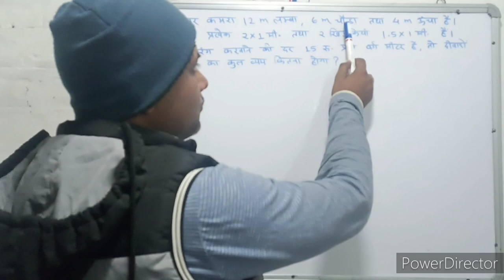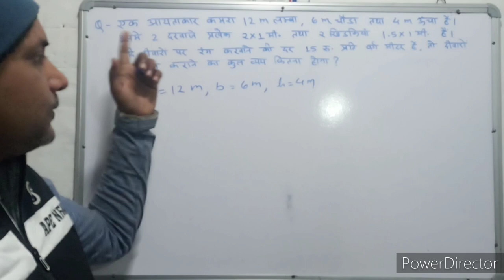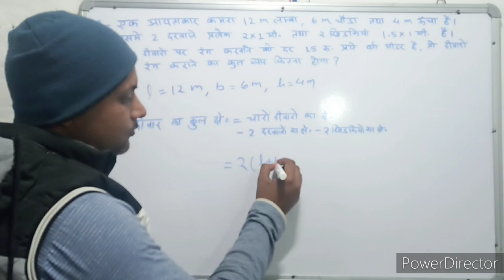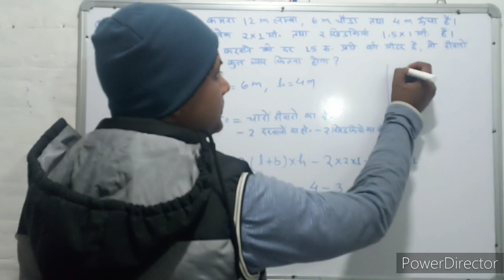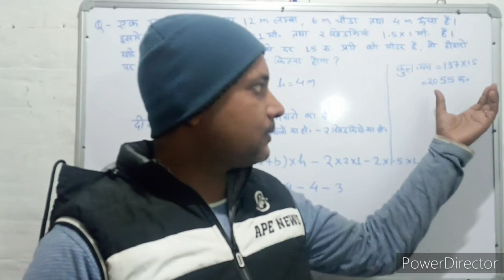Mensuration । क्षेत्रमिति। Maths । गणित । Mathematics । Maths with PKGURUJee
एक आयताकार कमरा 12 मीटर लंबा, 6 मीटर चौड़ा तथा 4 मीटर ऊंचा है। इसमें 2 दरवाजे प्रत्येक 2X1 मीटर तथा दो खिड़कियां 1.5X1 मीटर की है। यदि दीवारों पर रंग करवाने की दर ₹15 प्रति वर्ग मीटर है, तो दीवारों पर रंग कराने का कुल व्यय कितना होगा?

A rectangular room is 12 m long, 6 m broad and 4 m high. It has 2 doors each of 2X1 meter and two windows of 1.5X1 meter. If the rate of painting the walls is Rs 15 per square metre, then what will be the total cost of painting the walls?

ek aayataakaar kamara 12 meetar lamba, 6 meetar chauda tatha 4 meetar ooncha hai. isamen 2 daravaaje pratyek 2x1 meetar tatha do khidakiyaan 1.5x1 meetar kee hai. yadi deevaaron par rang karavaane kee dar ₹15 prati varg meetar hai, to deevaaron par rang karaane ka kul vyay kitana hoga?